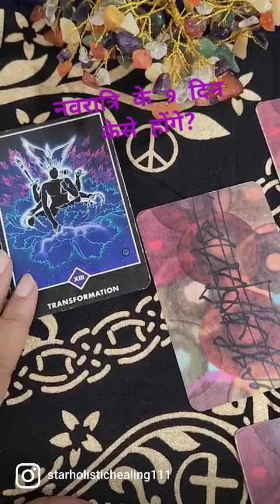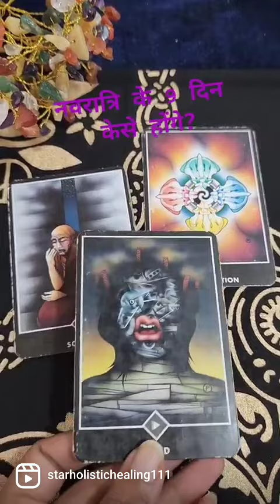🕉🧚‍♀️नवरात्रि के 9 दिन केसे होंगे?